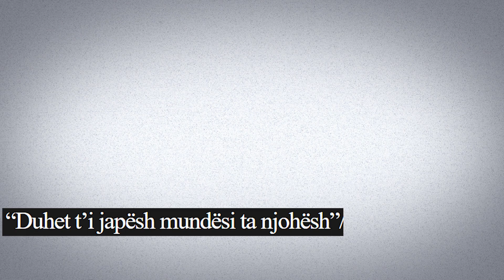Big Brother Vip: Meriton Mjekiqi Shoke i ngushte i Bardhit i lutet mos ndahet nga Sara!